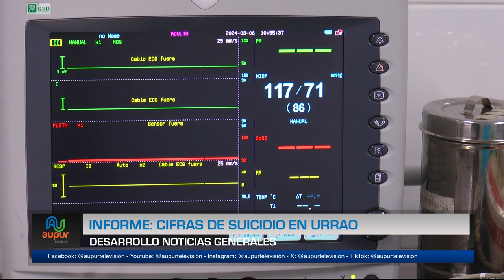Informe: cifras de suicidios en Urrao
Lamentables muertes se han presentado en el municipio a raíz de suicidios
consumados. Veamos cuántos van hasta la fecha y qué tan preparado se
encuentra en municipio para afrontar este tipo de acontecimientos.